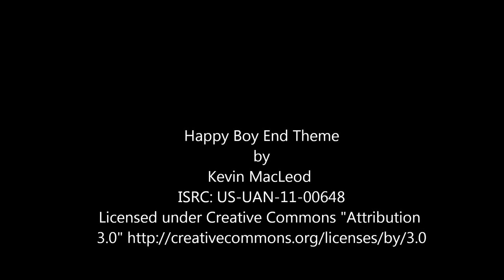L phenylalanine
Thank you to Michael Jeffrey Cohen for the funny word!

Please Respect the Music!
Happy Boy End Theme
Kevin Mcleod
Soundtrack
US-UAN-11-00648